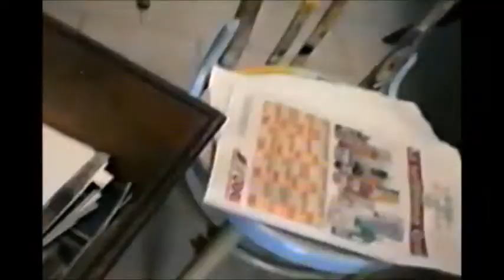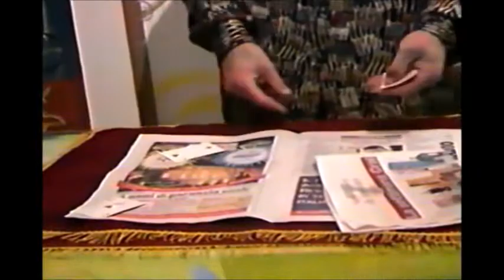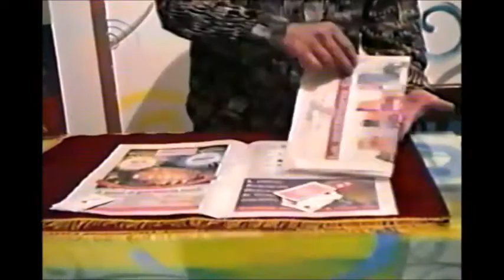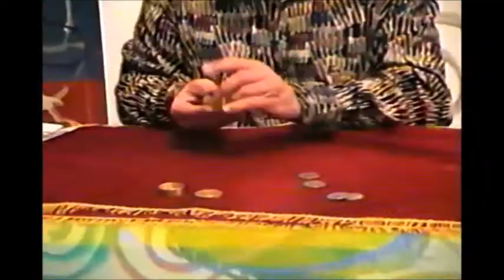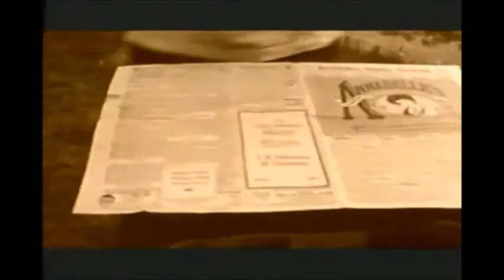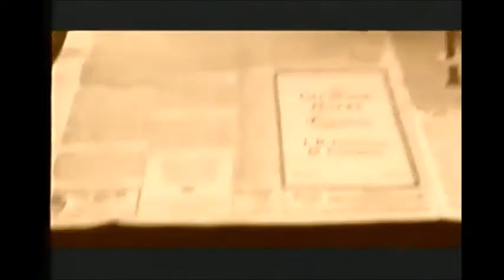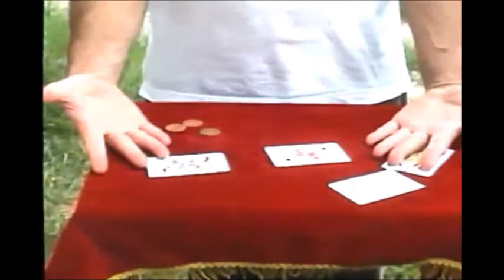AND NOW SOMETHING DIFFERENT, magic close up training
allenamenti in close up magic con: coins, okito box, chop cup, cups and balls, cards, sponge balls, multiplying balls, D' Lights...anno 2002/2003